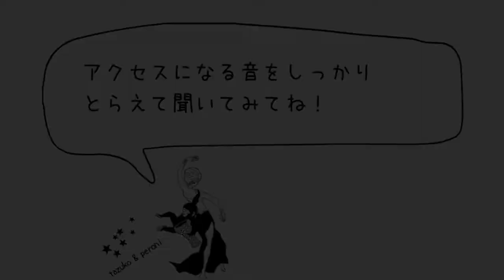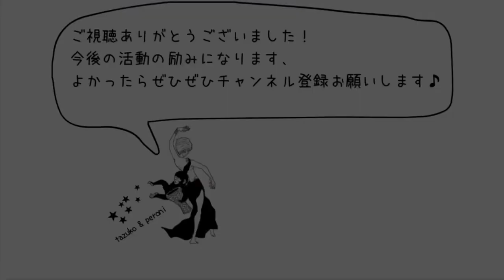Lesson 2 「アクセントの音を体現してみよう！」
tazuko & peroni の
ドラムソロレッスン動画第一弾！

「初心者でも踊れる！生ダルブッカで半即興ドラムソロ♪」

セクション別に”踊るポイント”を解説しています。

今回は「アクセントの音を体現してみよう！」です。

tazuko & studio annone